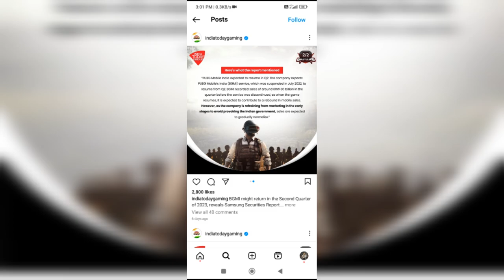BGMI NEWS UNBAN😍| WAIT FOR END